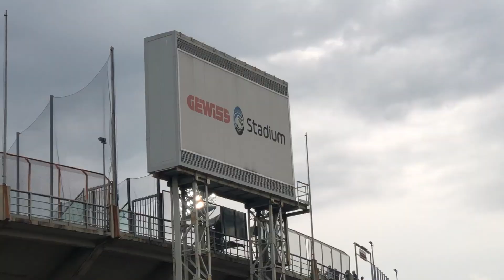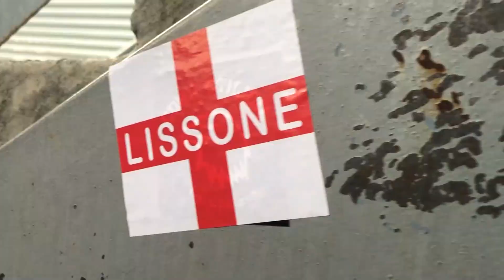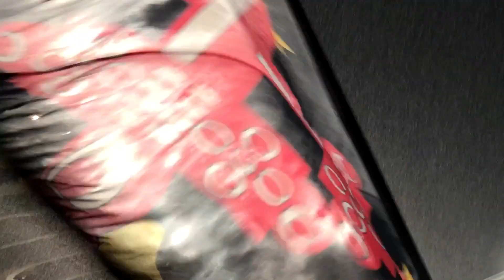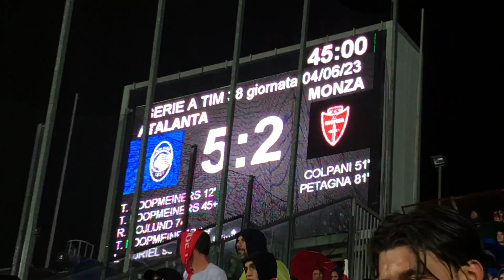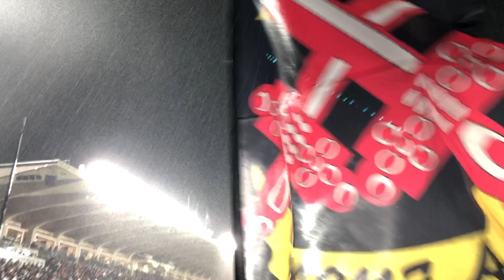Atalanta - Monza, a Bergamo l'ultima trasferta dell'anno dei monzesi di un anno indimenticabile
Da Monza a Bergamo: il Monza chiude alla grande il suo primo anno in serie A. Konrad il Brianzolo al Gewiss Stadium di Bergamo ha raccontato per Monza-News l'ultima trasferta dell'anno dei monzesi di un anno davvero indimenticabile.